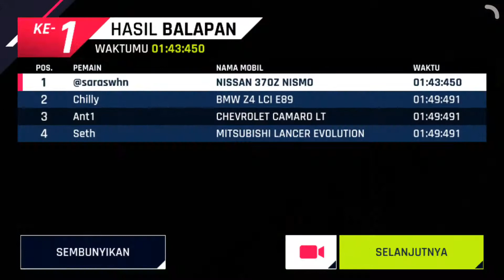Need For Speed Hot Pursuit Asphalt 9 Legends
@saraswhn Driving : Nissan 370Z Nismo 🇲🇨

@tatjanasaphira Driving : BMW Z4 LCI E89 🇲🇨

@zabylla Driving : Chevrolet Camaro LT 🇲🇨

@dinar_candy Driving : Mitsubishi Lancer Evolution Final Edition 🇮🇩